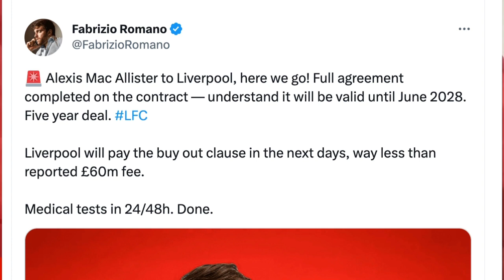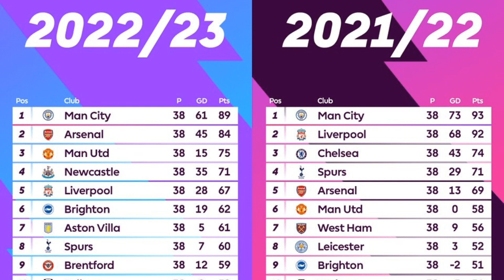HERE WE GO Fabrizio Romano confirms Liverpool done deal for Alexis Mac Allister